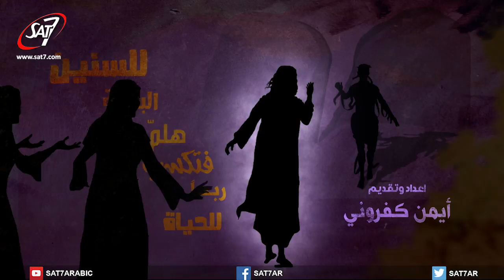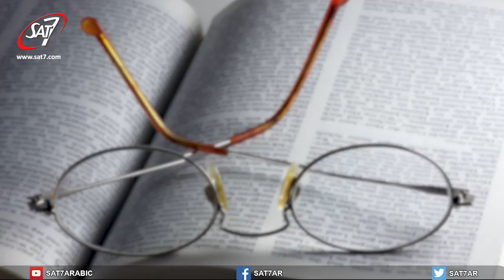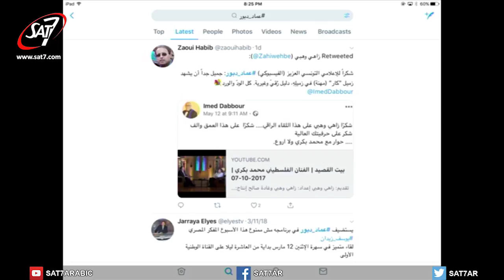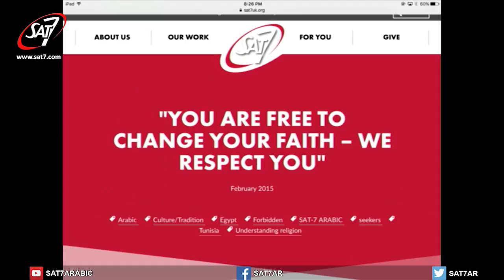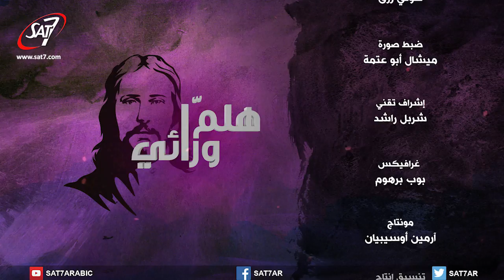هلمّ ورائي الحلقة ٤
Description
Follow me with ayman Kafrouny Ep#4
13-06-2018